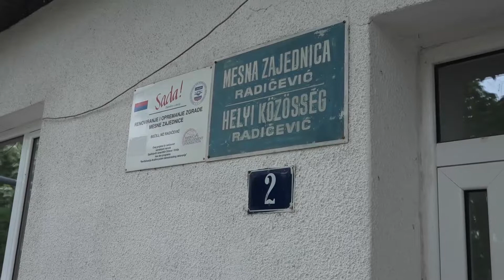TV BEČEJ: Csikériapuszta lakóinak példaértékű egyetértése és összetartása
TV BEČEJ: Vasárnap tartották Csikériapusztán a sorrendben második nagyszabású falurendezési akciót, amit egy fiatal, helyi szervezetből álló nemformális csoport szervezett.